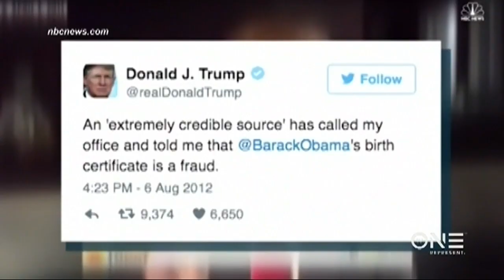GOP Senator Wishes Republican Party Would Have Stood Up Against Birtherism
More Republican lawmakers are taking on the White House as they watch Trump's poll numbers drop. Arizona Senator Jeff Flake, promoting his new book "Conscience Of A Conservative," attacked both the president and his party. Flake told NBC's "Meet The Press," he wished the GOP had stood up against birtherism.

Flake also said the Republican party is in denial about the first six months of the Trump administration.